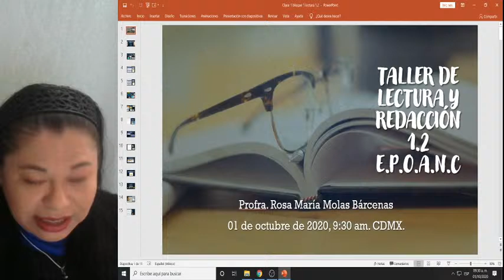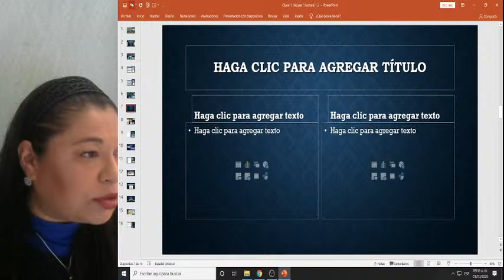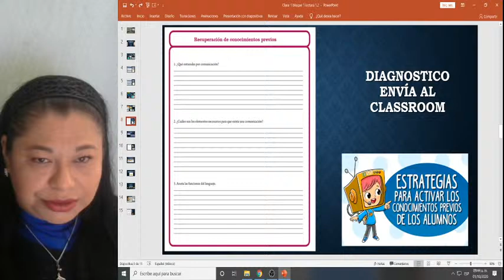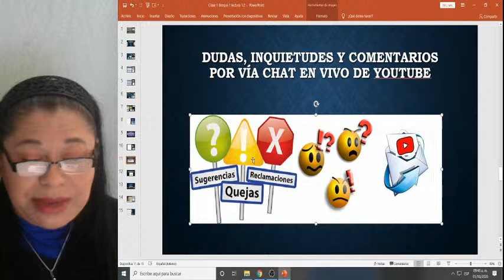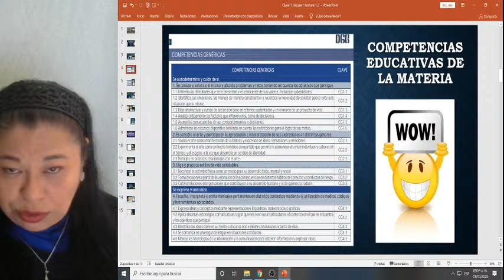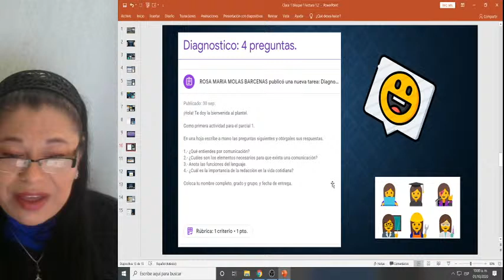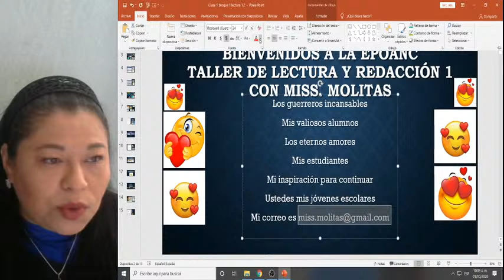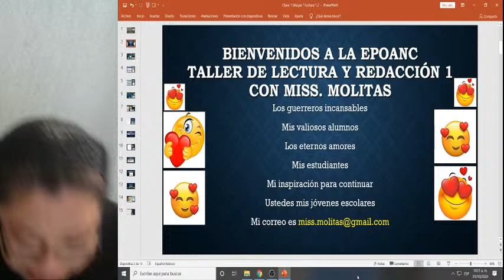Taller de lectura y redacción. 1.2 EPOANC Sesión Informativa No. 1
Apoyo a alumnos de Educación Media Superior